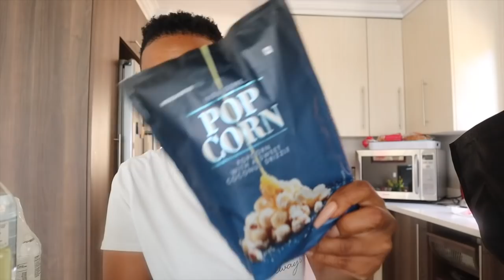HOME VLOG! || FRIENDSHIP CHATS, GROCERY HAUL, NEW KITCHENWARE, A CLEANING DAY AT HOME! NEW IN BITS!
HEY Y'all,

It's a new video!!! Home vlog sharing some new in bits, some chats too! hang out with me!

xoxo
JK

Hi!

K.